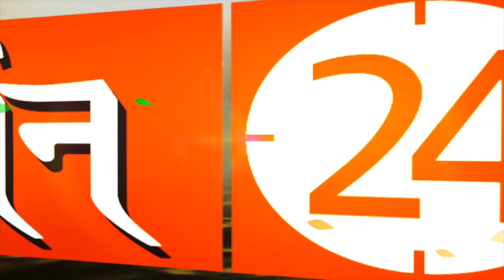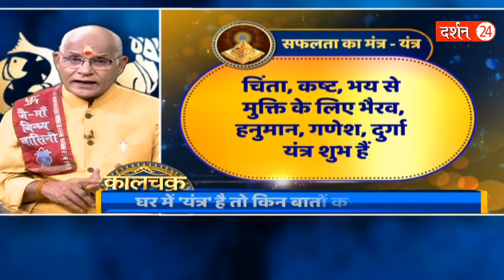पंडित जी ने बताई वो बात जिसे जानना और समझना सभी के लिए है बहुत ज़रूरी !|Pandit Suresh Pandey